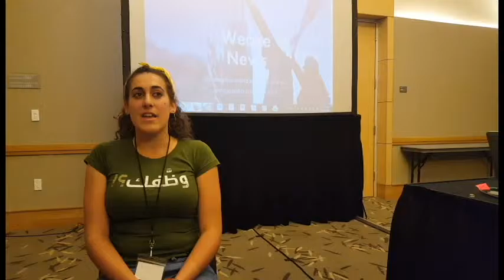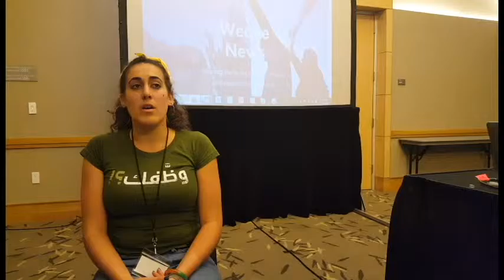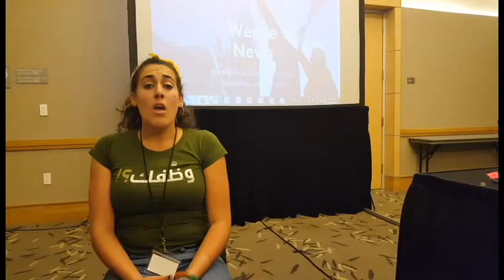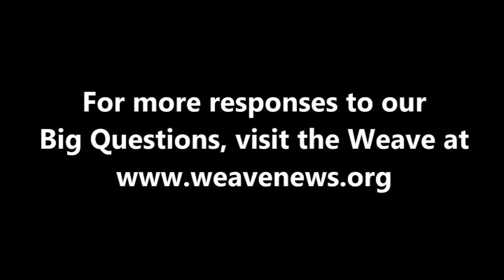Nadya Tannous - Where do you get your news, and why?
Community activist and writer Nadya Tannous spoke with Weave News at the Media Freedom Summit held in October 2016 at Sonoma State University.